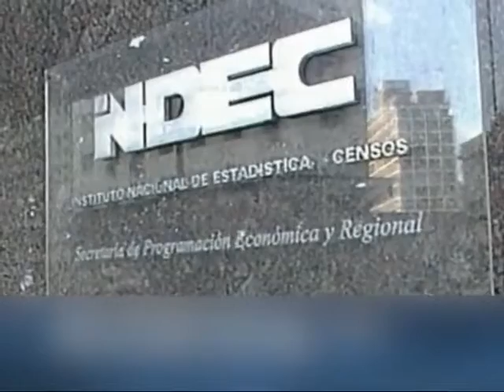Silvina Batakis: "El IPC Congreso carece de consistencia y rigor científico"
La ministra de Economía bonaerense, Silvina Batakis, visitó Córdoba donde mantuvo una reunión con economistas del Plan Fénix.